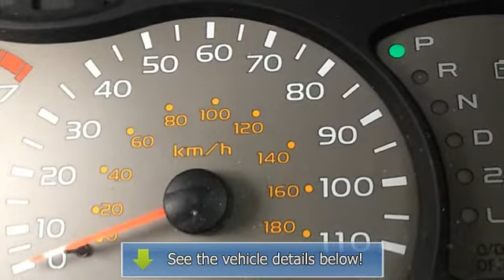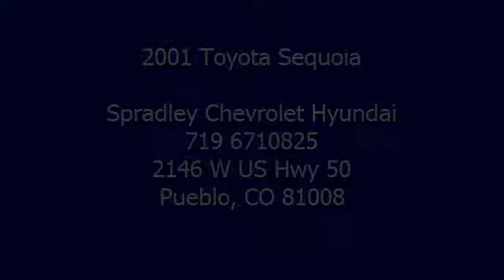2001 Toyota Sequoia - Spradley Chevrolet Hyundai - Pueblo, CO 81008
2146 W US Hwy 50

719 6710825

For Sale: 2001 Toyota Sequoia
VIN: 5TDBT48A01S001796
Engine: 8 Cylinder Engine 4.7/285
Drivetrain: Four Wheel Drive
Transmission: 4-Speed A/T
Mileage: 126,858
Color: Black (exterior) gray (interior)

Features:
2001 Toyota Sequoia Sport Utility. This vehicle features the following equipment: 4-Speed A/T, 8 Cylinder Engine 4.7/285, Four Wheel Drive